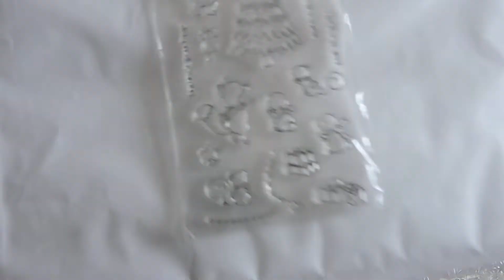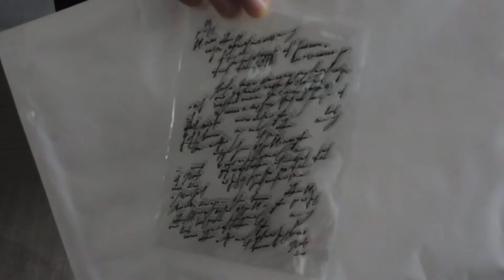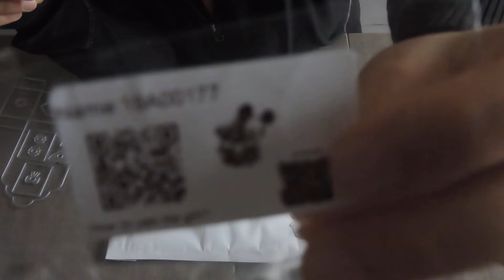haul aliexpress + créa avec tag action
bon visionnage gros bisous
astuce rangement rubban   de "Mademoiselle Scrap"
voici les liens
dies mickey bb

tampon texte

tampon toile d'araignée

classeur gaufrage ancre

dies boite cadeau

tampon differente pinces

tampon animeau

tampon/dies noel

classeur gauffrage nid d'abeille